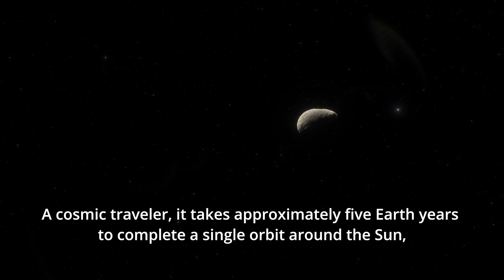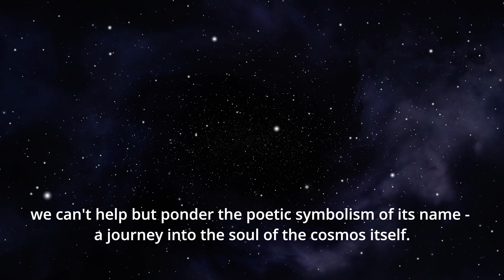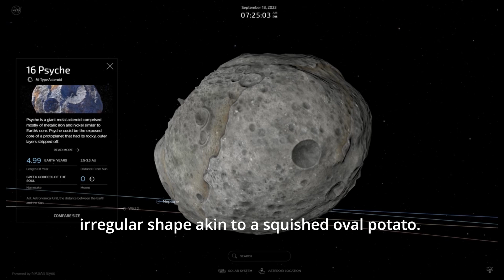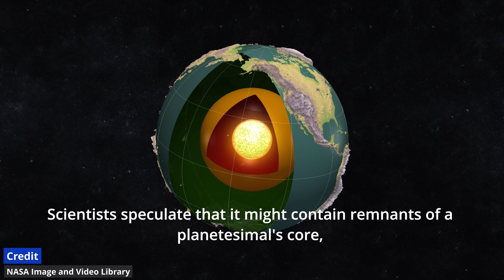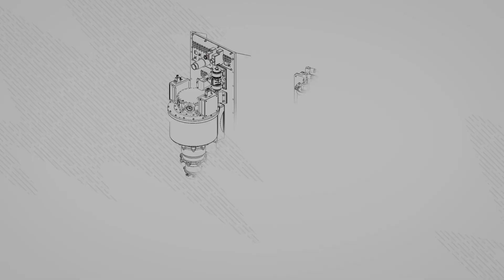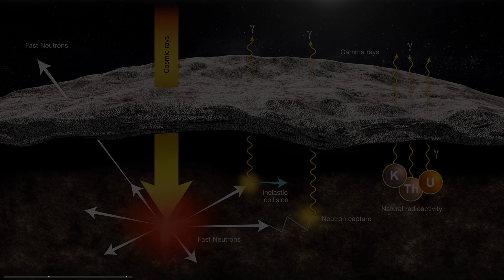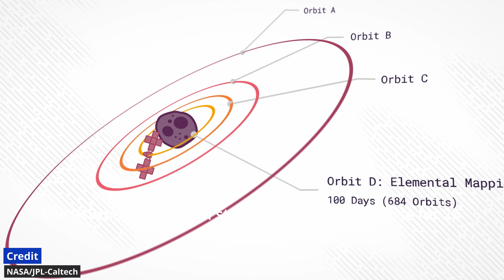Psyche Nasa Mission To A Metal World.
Visit the next link to discover more about psyche nasa mission asteroid topic , you need to click: ??

Our video is showing psyche nasa mission asteroid topic valuable information but we   try to cover the   subjects:
-psyche asteroid
-psyche mission to asteroid
-asteroid psyche is rich in gold

 In some cases a video clip is simpler to enjoy than reading an write-up about psyche nasa mission asteroid
Psyche nasa mission asteroid subject is showcased in lots of YT videos, but we attempted to provide you the most effective information in a short as well as easy to understand video clip.

Some YouTube vid might not be offered in your locations for one following factors:
 FOR YOUR INFORMATION I just wanted to let you know that Liking a our video is a fast method to let us understand that you found useful our work. If you are signed in, liking a video will add it to your "Liked videos" playlist. so you can find it later on
If you're not the biggest fan of a Youtube video, disliking it is one method to show your opinion and let us know we have to create better videos.

There you'll be able to gain access to dozens of info, about other popular keywords as: psyche asteroid,psyche mission to asteroid, asteroid psyche is rich in gold,.
 Bye-bye and thanks for enjoying!
review psyche nasa mission asteroid, honest opinion psyche nasa mission asteroid, nasa space news, most massive asteroid, psyche mission by Nasa, psyche Mission, space news